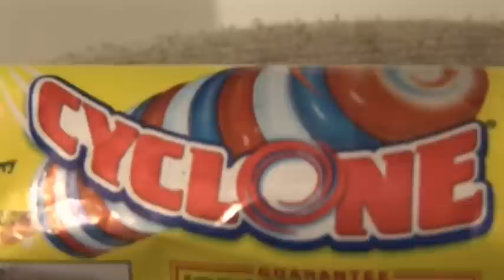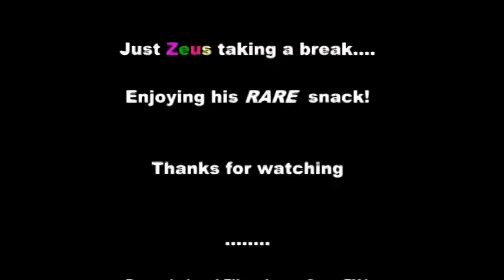Zeus! the red doberman! ..licking and enjoying ice cream!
(non-HD) Zeus wants to show everyone his favorite treat that he doesnt get very often... a 'Cyclone' popsicle.   This popsicle has his favorite flavors in it, but he usually only gets a lick or two --- today, he got to eat the entire cyclone as he was enjoying it so much.

We hope you enjoy watching Zeus licking and enjoying his Cyclone... and be sure to check out his other videos too, he just loves the camera :)

Some footage shot in slow motion for your enjoyment..

"your" Dogford Dog Park community web site
.Tones of videos, pictures and forums...
Brantford Ontario

{tags only:  tall long legs krazy crazy silly laughing barking squeak squeaktoy toy toys playing dobe dob doby dobey dobermann pincher doberman imported euro european gigantic prairie grasslands acana orijen trick tricks playground scared chicken jump jumping slow motion sony fx1 jvc fisheye lens outragious outragous pup puppy puppies young male neuter neutered fixed cropped crop fixed hamilton brant brantford county burford ayr sarnia woodstock cambridge london wilsonville toronto uog university of guelph cardiology o'grady project dan daniel heart disease problems health issues vwd wobblers syndrome smart intelligent brilliant fast chocolate strawberry ice cream popsicle popsickle licking licked lick tasty yummy cold freezing minpin mini quick slowed down slow motion still frame sony fx1 camcorder hd high definition, largest dogs in the world, frozen dog, dog eats ice cream, dog eats popsicle, greatest dog tricks, largest dobermans
dobermann, minpins }